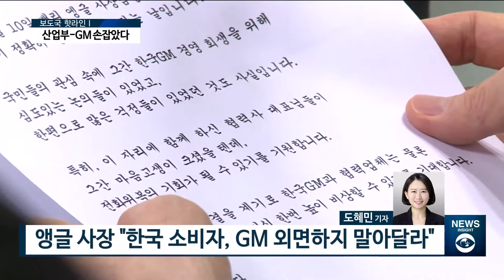[아경TV] GM, 한국에 아태 지역본부 신설...협력업체도 지원